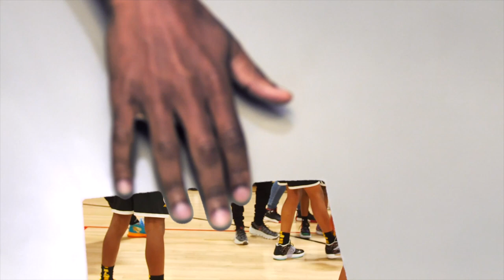Chances Make Champions - Basketball Documentary (Atlanta Episode 2)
Life on the AAU circuit with the Decatur Blazers 2029. The Blazers has been one of the top teams nationally with great coaches and parents. This episode 2 and only gets better. Next episode Charoltte North Carolina.